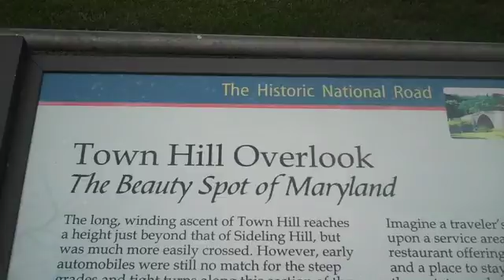The Beauty Spot Of Maryland